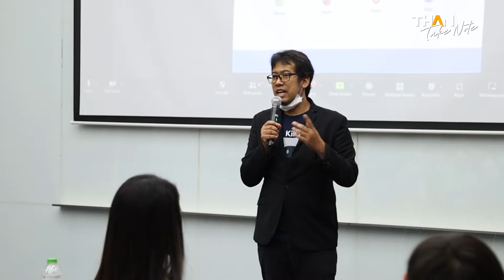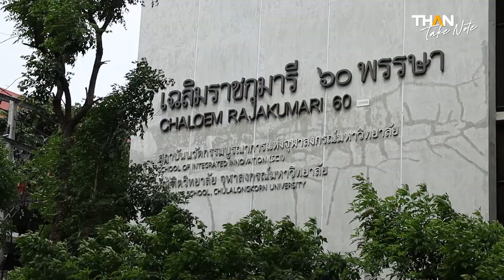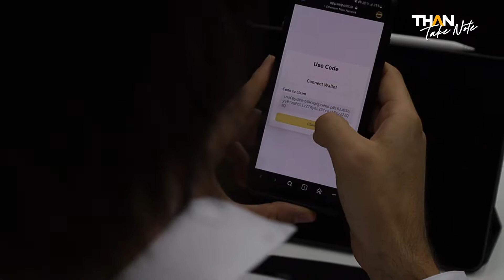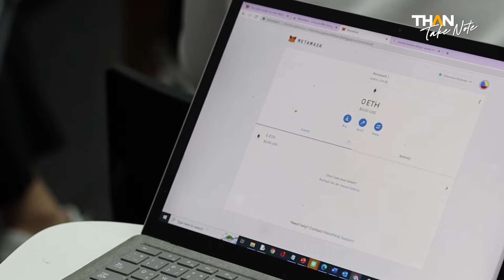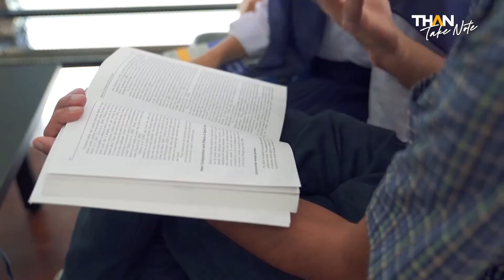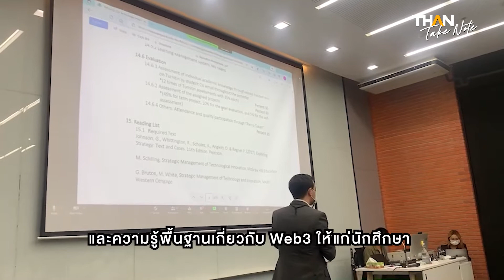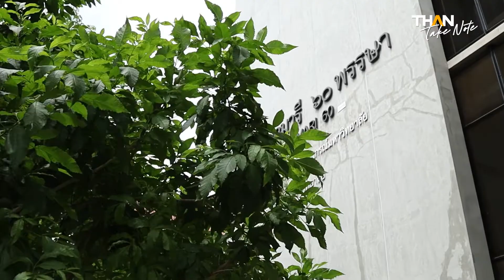แจกคะแนนจิตพิสัยด้วย “Token “ ครั้งแรกในไทย ที่ ScII Chula | THANTAKE NOTE | 21/08/65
แจกคะแนนจิตพิสัยด้วย Token ครั้งแรกในไทย กับกับเป้าหมายสร้าง 'Global Citizens' รองรับอุตสาหกรรมศตวรรษที่ 21